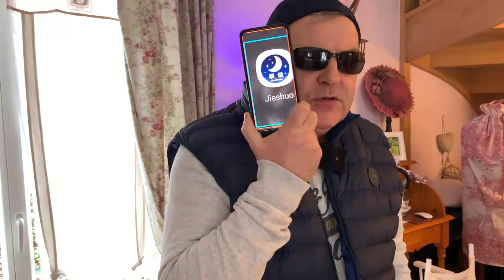Vision High-Tech C'est Fini: Merci à tous je vous partage le dernier lien enfin disponible pour tous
Salut à tous, dans cette vidéo vous allez découvrir la fin d'année de la chaîne Vision High-Tech la chaîne de l'accessibilité, merci à tous pour ces moments tellement énorme durant toutes ses années. Et Voilà maintenant Vision High-Tech tire sa révérence  je vous invite à voir la chaîne de mon ami Brahim  ici
voici le lien play store :

Merci à tous et meilleurs voeux santé à tous pour 2021.